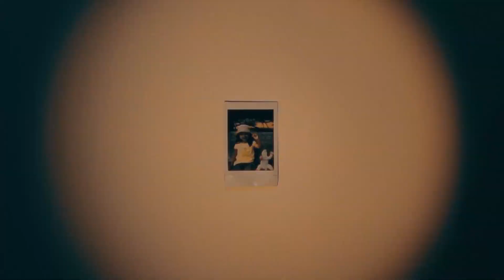永月 Mid Autumn Forever (Trailer)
A film inspired by a silly story from my mom's childhood during Mid Autumn Festival. burning down paper lanterns, forgetting the last time you even had a lantern, and growing up. A Cantonese & English production super short film. style & cinematography inspired by the usual roster of Wong Kar Wai, Hirokazu Koreeda (especially Monster / 怪物) and Wes Anderson in one AND a lil homage to film typography, film title cards etc. more conceptual / experimenting with stuff but it was fun shooting this & being behind the camera :) will be out soon, on hold rn bc of film festival stuff

song: frank ocean - voodoo

[part 2] 聖誕 後 wong kar wai inspired short film: & dvds, kill bill, al pacino [ft hugh grant]
[part 3] hong kong 香港 3/3 (if wong kar wai and wes anderson had a really bad short film as a baby)
[part 4] 港後 after hong kong | ft. leslie cheung + films 1940s-00s (hitchcock, al pacino, wong kar wai, cars)
[part 5] 香港.夜 | Wong Kar-wai inspired Hong Kong Night ft. Happy Together 1997 | [𝒏𝒐𝒘 𝐢𝐬𝐧'𝐭 𝐬𝐢𝐦𝐩𝐥𝐲 𝒏𝒐𝒘.]
[part 6[ to love a city. (Hong Kong 香港) | wes anderson x wong kar wai inspired cinematic vlog
[part 7] HONG KONG: a cinematic vlog, ft. wes anderson's camcorder ■ hic et ubique (here & everywhere)